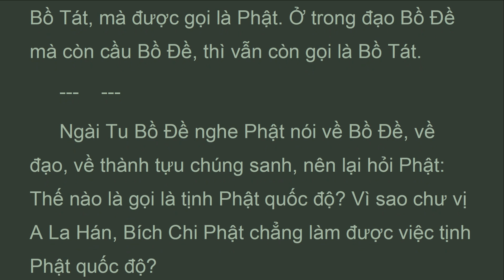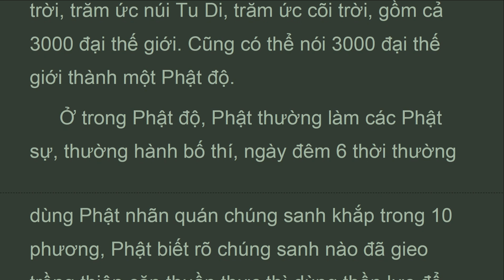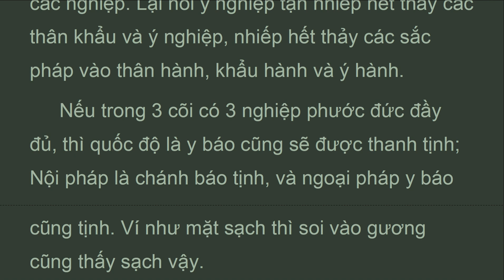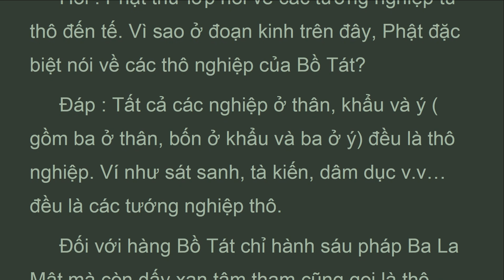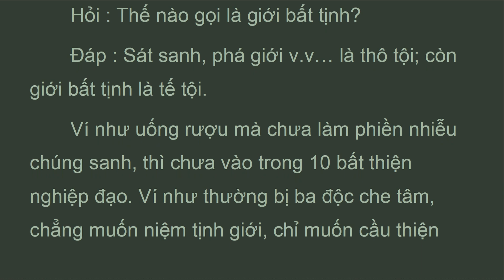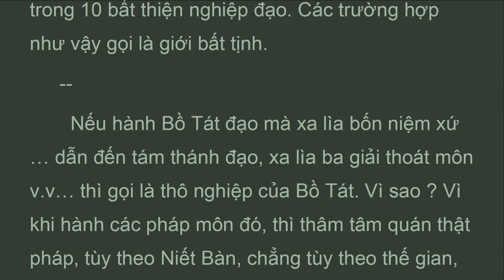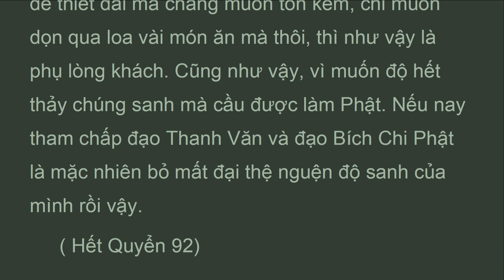DTDL_Q92C_Quyển 92 Phẩm Tịnh Phật Quốc Thứ 82, Đại Trí Độ Luận, Sư Bà Diệu Không (Feb 2022)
Nếu hành Bồ Tát đạo mà xa lìa bốn niệm xứ … dẫn đến tám thánh đạo, xa lìa ba giải thoát môn v.v… thì gọi là thô nghiệp của Bồ Tát. Vì sao ? Vì khi hành các pháp môn đó, thì thâm tâm quán thật pháp, tùy theo Niết Bàn, chẳng tùy theo thế gian, nhưng khi ra khỏi các pháp môn đó, thì tâm lại rối loạn, chẳng được an định.
 Ví như bản tánh của rắn là bò quanh co. Khi rắn chui vào ống tre thì bò thẳng theo ống tre, nhưng ra khỏi ống tre thì lại trở lại bò quanh co như cũ vậy.
  Lại nữa, khi hành Bồ Tát đạo mà tham chứng bốn quả Thanh Văn cũng là thô nghiệp của Bồ Tát.
 Vì sao ? Vì nếu nghe Phật nói người được quả Tu Đà Hoàn sẽ chẳng còn bị đọa vào ba đường ác, sẽ được thoát khổ, mà Bồ Tát sanh tâm chấp đắm, thì sẽ bị lạc về Thanh Văn địa, sẽ chẳng đến được Vô Thượng Bồ Đề vậy.
    Ví như người phải đi 50 dặm đường mới lấy được nước, nhưng nếu ở dọc đường mà thấy có những giọt sương đọng trên lá cây, thì người ấy cũng có thể khởi tâm tham, thèm muốn nghỉ chân để tận hưởng. Vì sao ? Vì người ấy chẳng giữ được tâm kiên cố vậy.

ĐẠI TRÍ ĐỘ LUẬN
(mahaprajnaparamitasastra)
Tác giả: Bồ Tát Long Thọ
Hán dịch: Tam Tạng Cưu Ma La Thập
Việt dịch: Ni Trưởng Thích Nữ Diệu Không
Nhuận văn: Hòa Thượng Thích Thiện Trí, Cư Sĩ Tâm Viên Lê Văn Lâm
Quyển 92 Phẩm Tịnh Phật Quốc Thứ 82